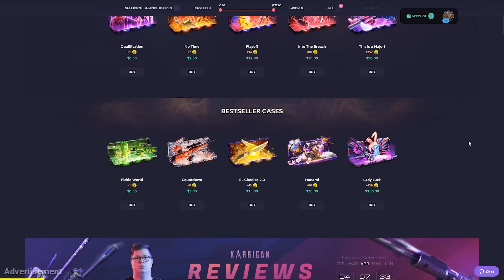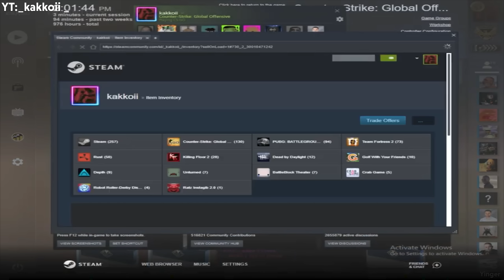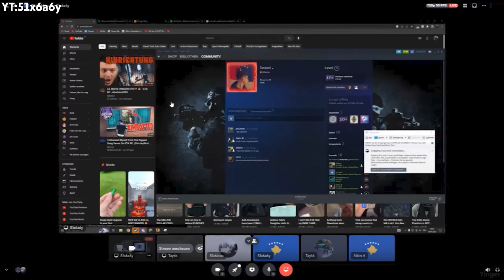HE UNBOXED THE NEW M4 SO QUICKLY THAT IT HAD NO PRICE ON STEAM...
Get +7% Deposit Bonus and Unbox Your Dream Skin!